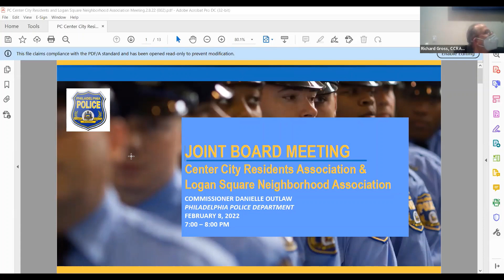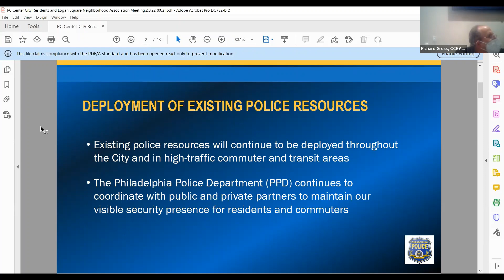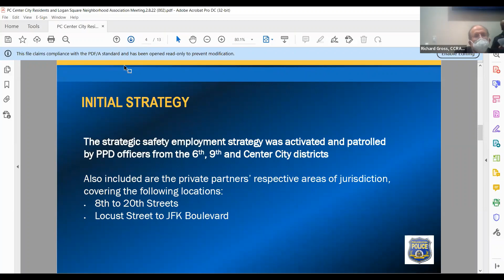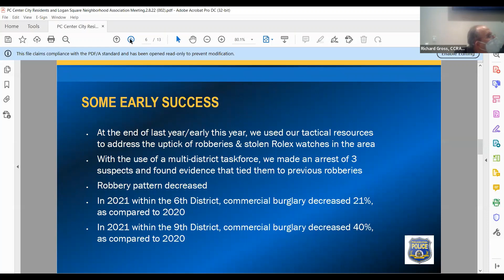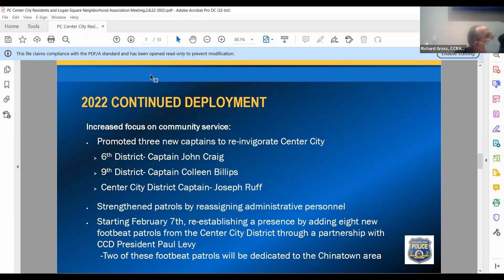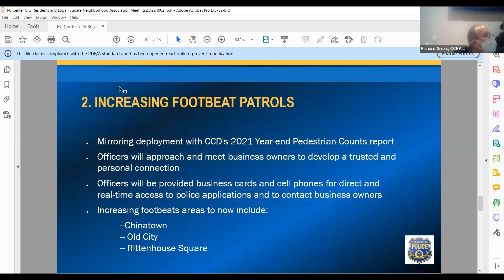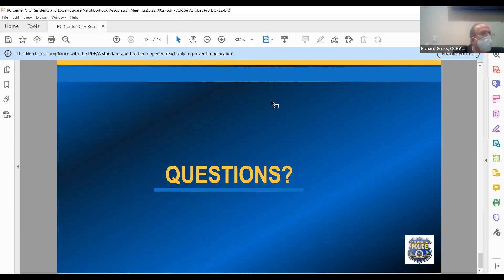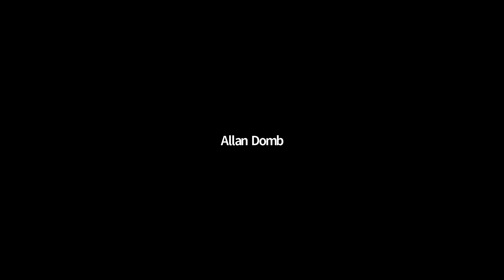Philadelphia Police Dept. Join CCRA and LSNA at their Board Meeting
CCRA held its monthly board meeting on Tuesday, February 8. The Logan Square Neighborhood Association joined CCRA to hear Police Commissioner Danielle Outlaw and the new 9th District Police Captain Colleen Billups give an update on our neighborhoods and the city.

Presented by Rick Gross, CCRA President and Dennis Boylan, LSNA President